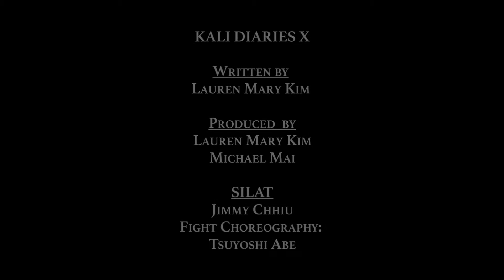Lauren Kim kicks butt - Kali Diaries Ep.#10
Fights with a mix of styles